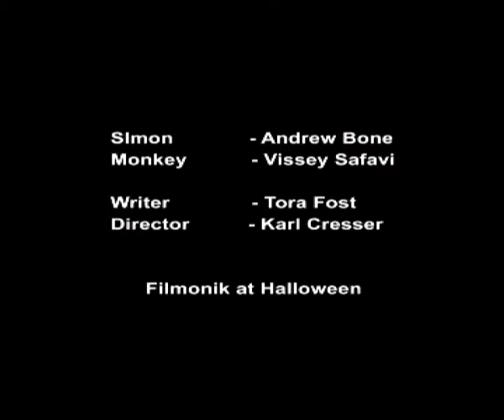simon monkey see